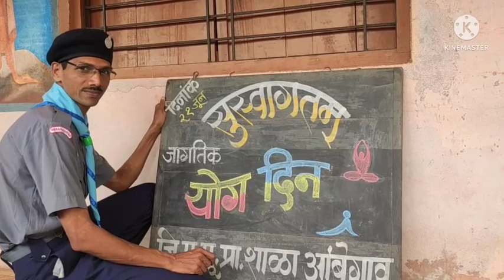जागतिक योग दिन-शाळा आंबेगाव नं 1, ता-सावंतवाडी ,जि,-सिंधुदुर्ग